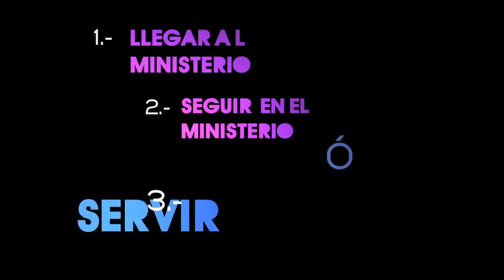Esperanza de Vida –Discipulado: Carácter de músico 2ª Parte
Carácter de un músico 2ª Parte

En que etapa estás?:

1ª Llegar al ministerio

2ª Seguir en el ministerio
ó
3ª SERVIR en el ministerio